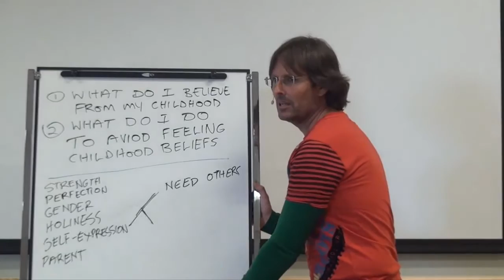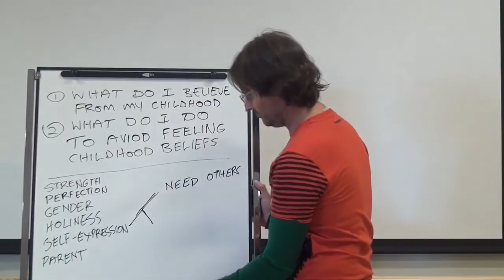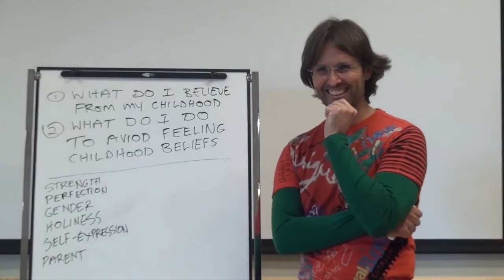☼ Going It Alone & Personal Responsibility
Complete Video Uploaded on Feb 3, 2014

20131113 Texas USA 2013 - Jesus - Addictions & Supporting Beliefs S5P1

Discussion conducted in Wimberley Texas USA on 13th November 2013.

Jesus continues a series of discussions with the group about unwillingness to deal with addictions, discussing the homework from the previous session, and talking about the false beliefs that support our addictions and our unwillingness to deal with them. Part 1 of a 2 part session.

Transcript of This Clip:

I am more thinking about the issue of self responsibility here.  Basically what we are taught when we need other is that we are not personally capable of creation.  So we have this internal feeling that we can't do it alone that starts generating inside of our child.  So this a belief that we finish up with as an adult that comes from our childhood that you can't go alone, you can't do it alone, you can't be alone, you can't go it alone, you can't do it alone.  You can't be different because if you are a lot of bad things will happen to you.  It is an issue of what I feel is self responsibility actually.  We finish up growing up believing that we're actually not responsible.  Because when we need others and others don't do what we want, we think they're responsible for that.  We don't even take any responsibility for creating what we ourselves need or want.  Alright.

Mary: I was just thinking of the flip side of that where often we might be raised in a family to feel like we don't need anyone.  Like we are going to dominate this family unite, we raise people that don't need others.  And that can lead to a lot of injuries where we are not reliant or we are not humble rather to feed back or what God is trying to show us.

Yeah, the irony is that a person that grows up in such a family still needs the family.  That is the ironic thing isn't it, generally they still have this feeling that they need the family, just the rest of the world is up the creek.